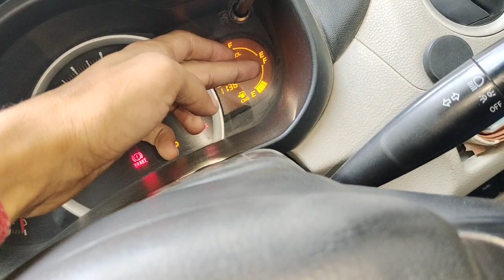Night Shift Mein Cab Chalyi🚕| Chandigarh Cab Driver Vlog#chandigarh#uber#indriver#taxidriver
chandigarh cab driver
cab taxi business in chandigarh
chalo Phir vlog
gurpreet singh vlog cab driver
chandigarh vlog
night shift work in chandigarh
chandigarh part time job
part time work in chandigarh
part time job chandigarh Mohali
cab Mohali
ola indriver cab chandigarh
cab taxi service chandigarh